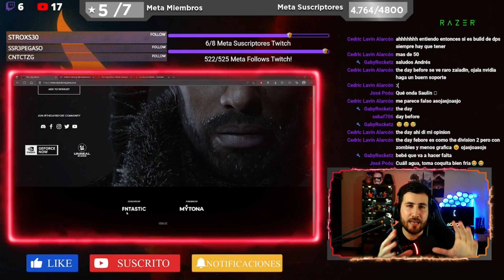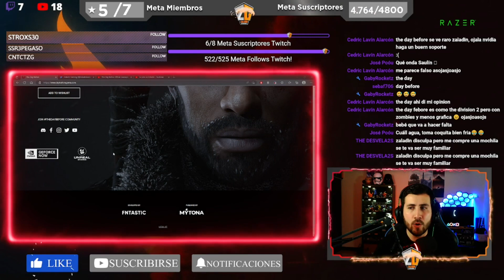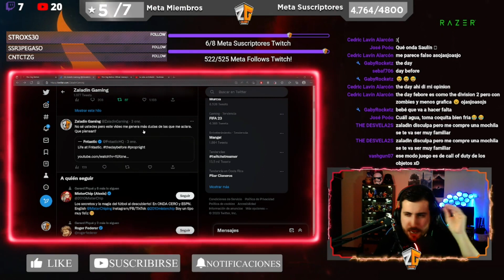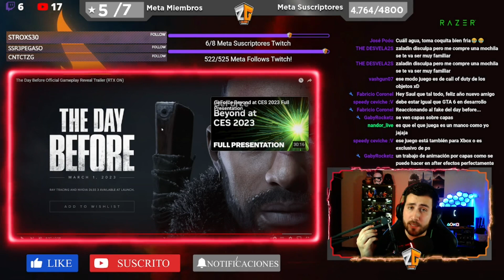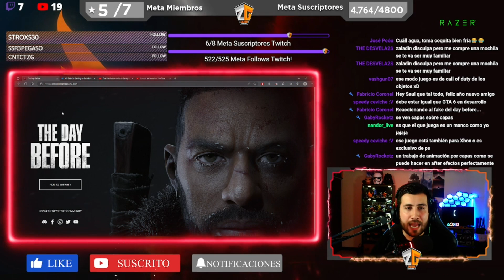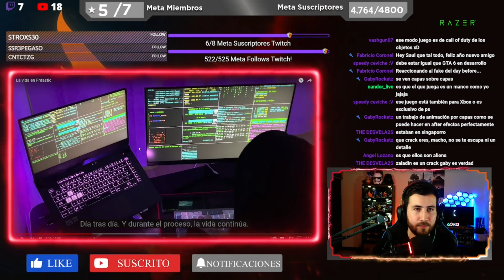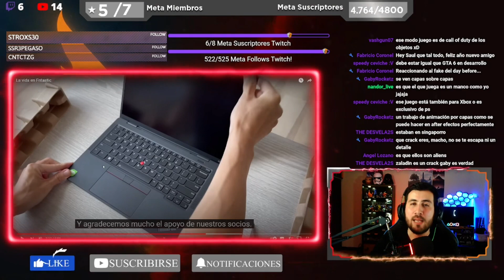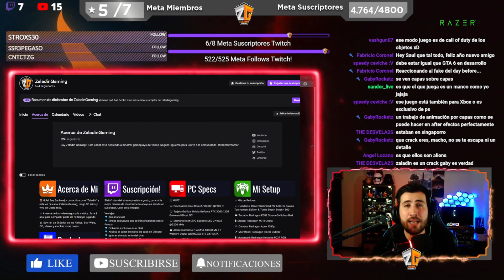The Day Before | MENTIRA? ESTAFA? FALSO? 🚫❌ Análisis DETALLADO!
🖥️Mi PC:

🖥️  Procesador: Intel Core i5 10400F @2.9GHz 🖥️
🖥️  Tarjeta Gráfica: Nvidia GeForce RTX 3060 12GB Gainward Ghost OC🖥️
🖥️  Memoria RAM: XPG Spectrix D50 2x16GB @3200 MHz🖥️
💾  Almacenamiento: 1 ADATA 480GB M2💾

🎮Mis perifericos:

📷   Camara: Redragon Apex 1080p📷
🎧   Headsets: Razer BlackShark V2 & Razer Kraken Tournament Edition & Turtle Beach Stealth 600🎧
🖥️   Monitor: HP 25x - 144HZ - G-Sync🖥️